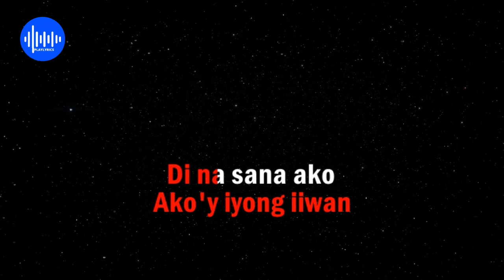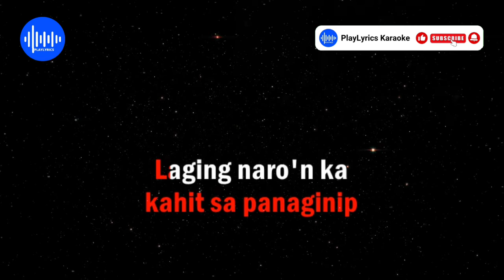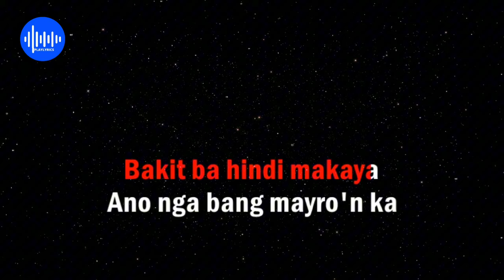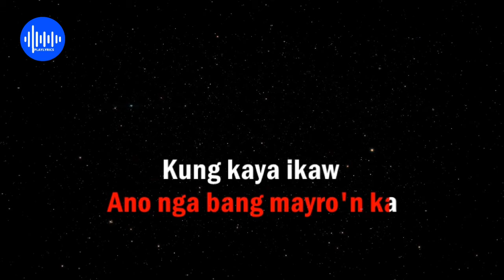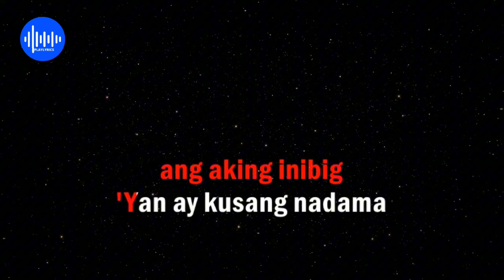LAGING NAROON KA - Jaya (OPM HD Karaoke)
Karaoke version for Jaya's hit song "Laging Naroon Ka" Arranged by. PlayLyrics Karaoke

Song: Laging Naroon Ka
Artist: Jaya